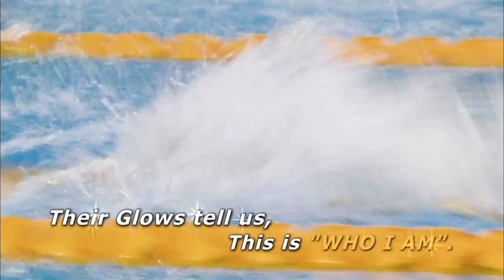Kadeena Cox(Great Britain／Athletics & Cycling)「WHO I AM」Paralympic Documentary Series【WOWOW】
Multiple Gold Medalist in 2 Sports
Kadeena Cox（Great Britain／Athletics & Cycling）
Season3（2018）

Their glows tell us, “This is WHO I AM.”

IPC (International Paralympic Committee) and WOWOW’s Collaboration Project.
For 5 years until 2020, we will be producing a documentary series about Top Para Athletes worldwide.